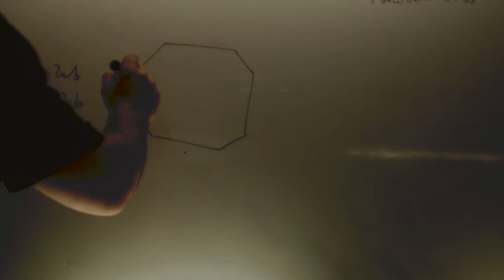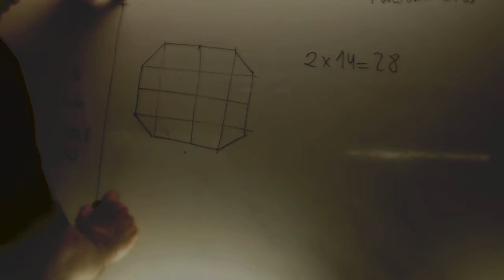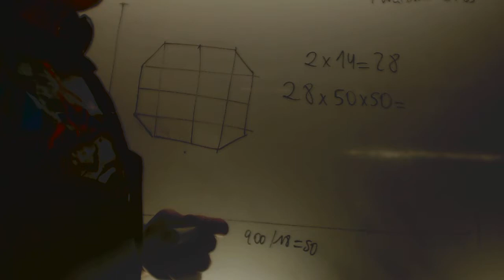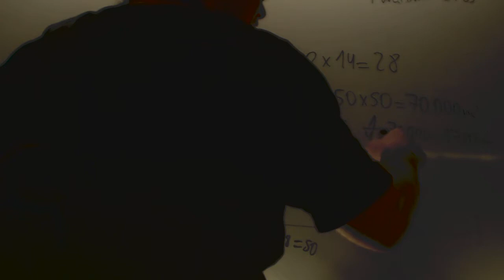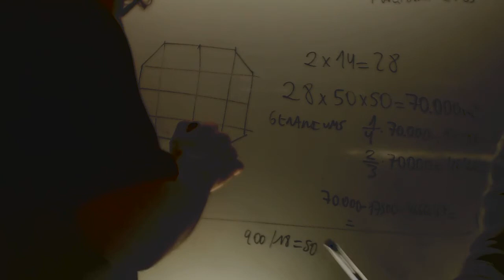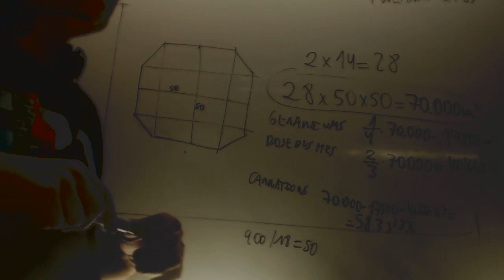Problems in english Fractions Matematicas 3 ESO Academia Usero Estepona